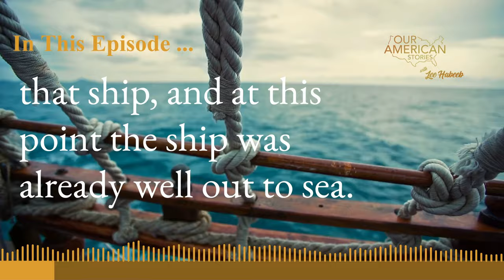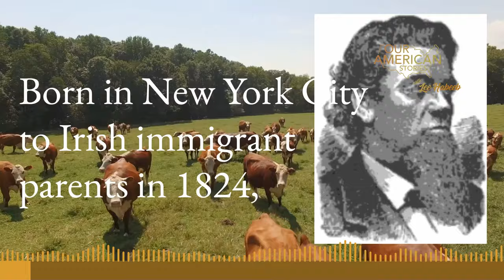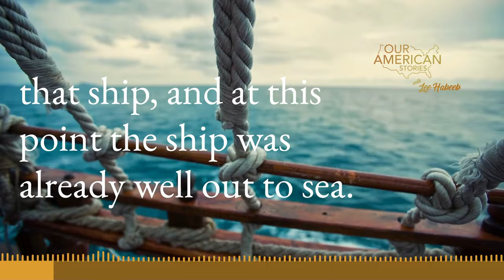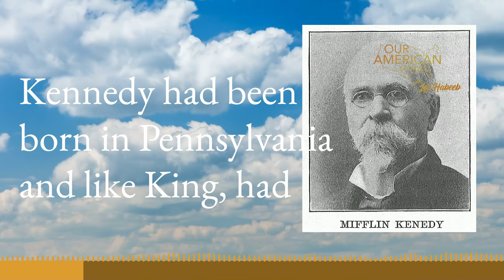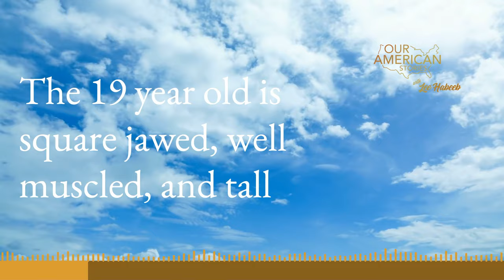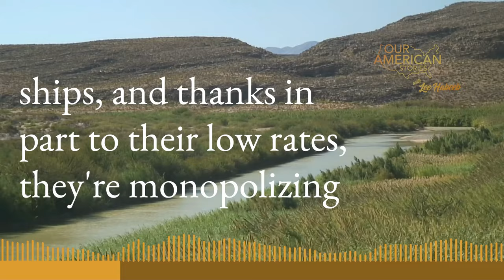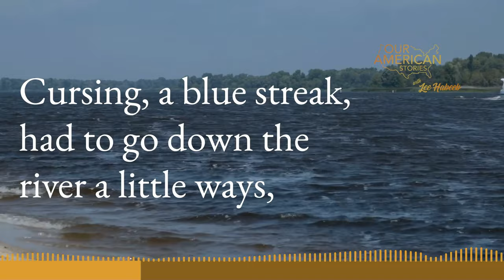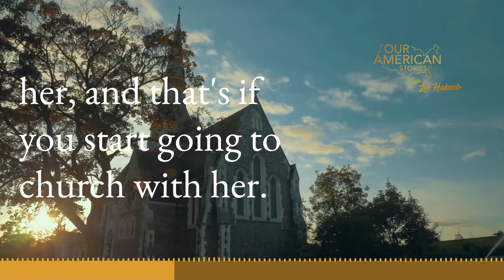Before Kevin Costner's "Yellowstone" was Richard King's "King Ranch"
On this episode of Our American Stories, the story of Richard King and his "King Ranch" has much to tell us about America. Here is the pulse of the national epic of cattle and cowboys, ranchers and horses, a vast fortune created out of the oldest source of wealth there is, land and cattle. Roger McGrath brings us the story along with William Yancey from Texas A&M University, Kingsville.